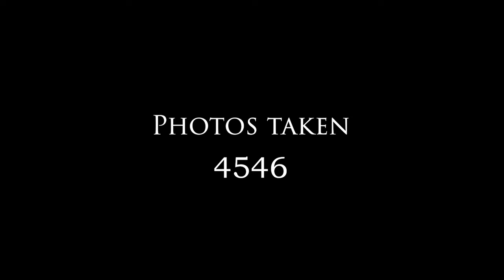Lego Restaurant Disaster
An unknown entrepreneur named Aimo opened a new restaurant in Lego City. The restaurant claims its food to be so delicious that it blows customers mind...literally.

Production time: 2 months
Photos: 4546
Camera: Canon EOS M6 Mark II
Editing: Premiere Pro and VEGAS Pro 17.0